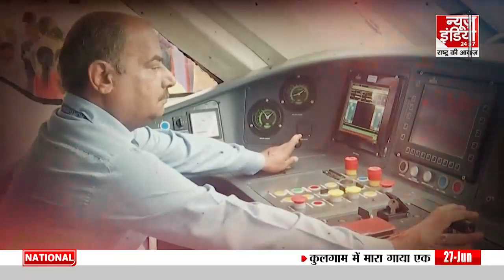वंदे भारत....2024 का विजय रथ l PM Modi in Bhopal l Vande Bharat Express